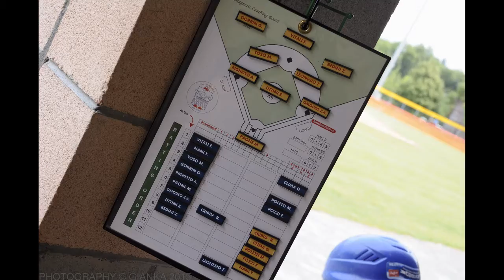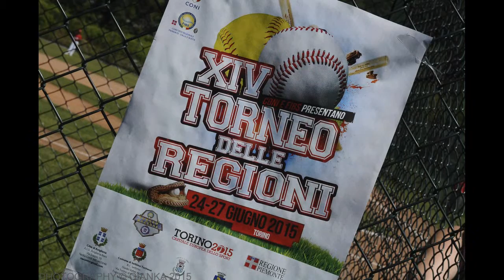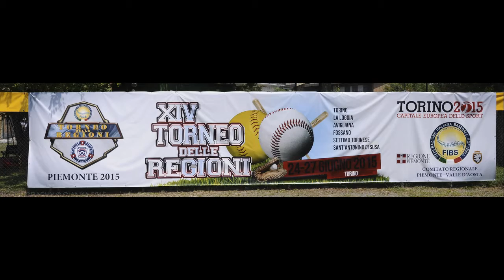Torneo Delle Regioni 2015 - Rappresentativa Lombardia - Ricordi...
Ricordo del TDR 2015, le foto della rappresentativa Lombardia con musica.
Photo by Gianka!

Un GRAZIE grande a tutti!